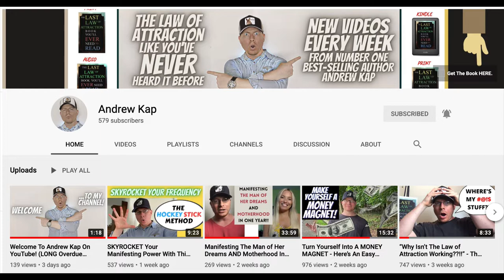Leon Hendrix: The Marketing Mastermind Behind DateLeonDotCom [Shatter The Mold]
Today, we’re chatting with the brilliant mind behind dateleon.com, a 24-year old entrepreneur who used a billboard and his marketing skills to completely bypass the usual dating apps and separate himself from the pack in an unforgettable way.